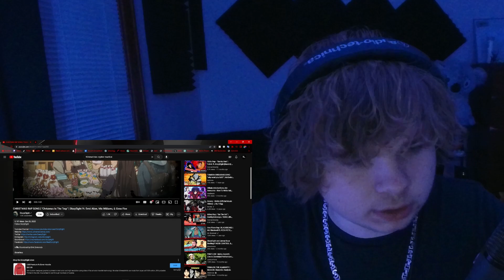"Christmas In The Trap" | DizzyEight Ft. Errol Allen, Mix Williams, & Geno Five / Reaction